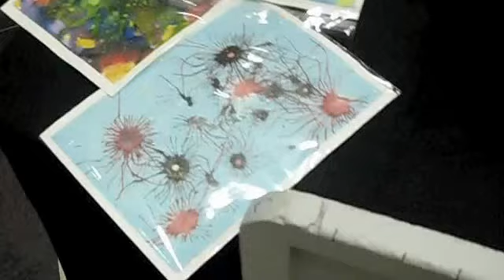Art Project Houston JWUM Art Fair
The Art Project Houston represents @ John Wesley United Methodist Church 's Art Fest